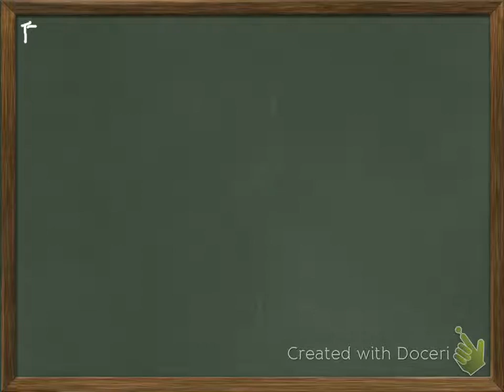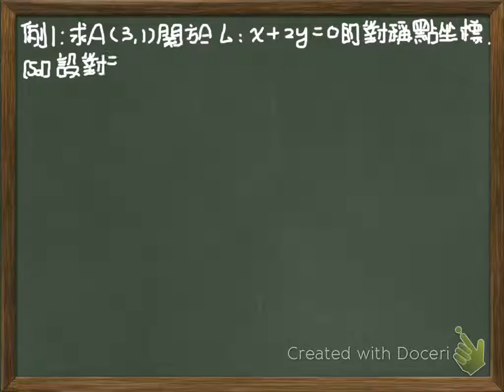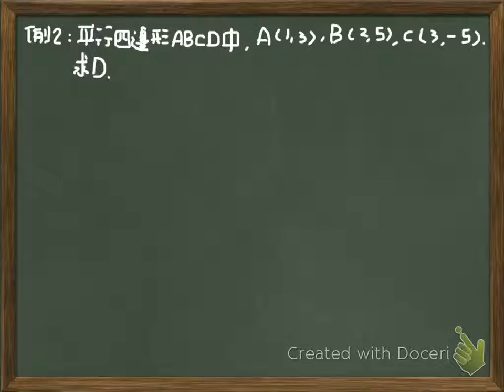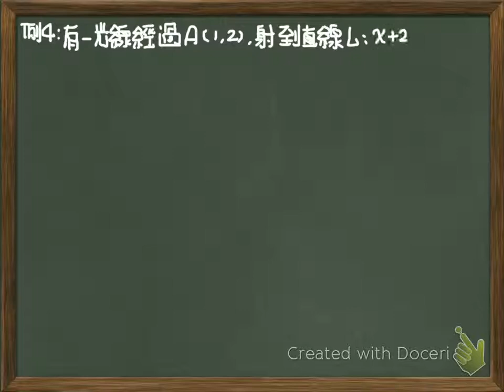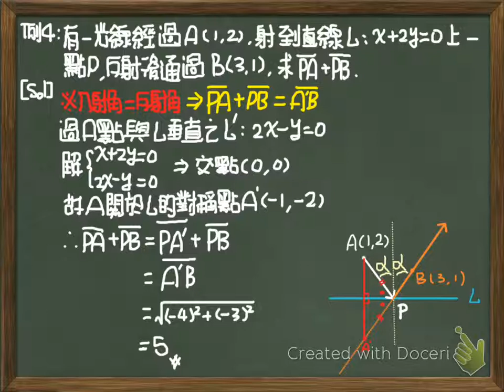3.36 對稱點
102 暫綱 高中數學 第三冊